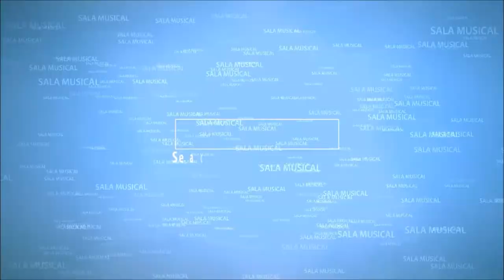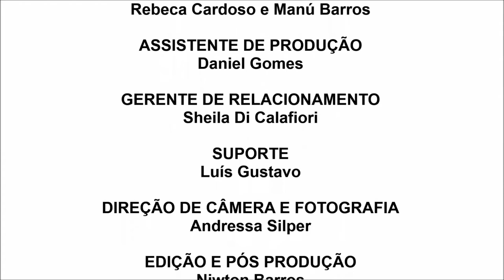Nell Salgado no SALA MUSICAL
Programa SALA MUSICAL Com Nell Salgado
Programa 18

Participação da Coach de esporte e psicóloga Nell Salgado.

Seja abençoado com este programa e quem sabe a próxima sala a nos receber não seja a sua. Se você tem uma história legal nos conte e podemos compartilhar com nossos amigos.

Até a próxima sexta-feira de 15 em 15 dias

SALA MUSICAL Produções Artística e Propaganda®